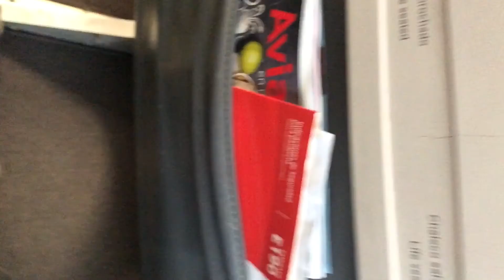Aeropuerto Cartagena de Indias 21 Rafael Núñez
Aeropuerto Cartagena de Indias 2 Rafael Núñez